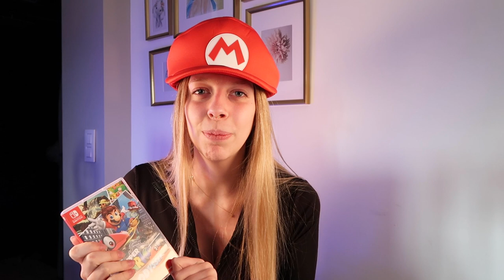Super Mario Odyssey #1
Op naar de 15k?!? ►► / @imkevanhoutven

In deze nieuwe Let’s Play serie van Super Mario Odyssey neem ik jullie mee in de wondere wereld van Super Mario! Ik ben mss niet altijd de beste gamer, maar ik vind het wel ontzettend leuk! In iedere aflevering gaan we (hopelijk) naar een nieuw rijk. Lets-a-go!

Gameplay completion playthrough.
Halloooww lieverds en Nintendo fans! Tof dat je komt kijken op mijn kanaal! Op mijn YouTube kanaal kan je genieten van de leukste Nintendo Switch games. Vind je dat tof?